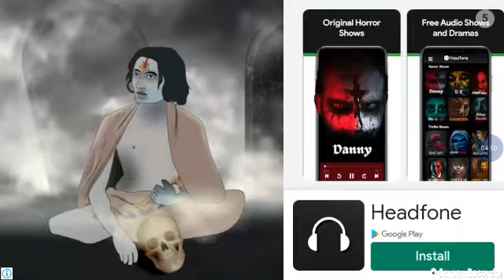pubg game. Master💖💜💚💚💟💝💘💛💓💔